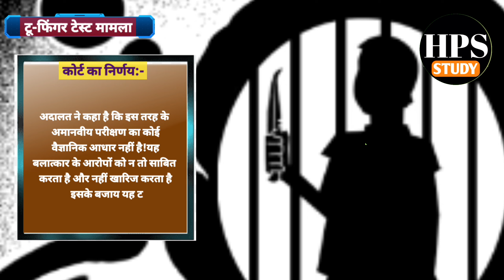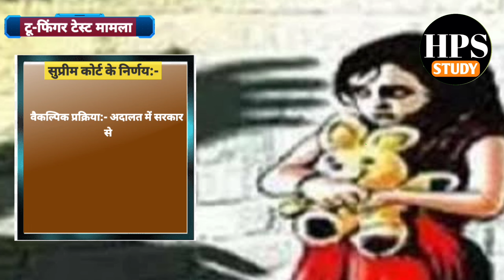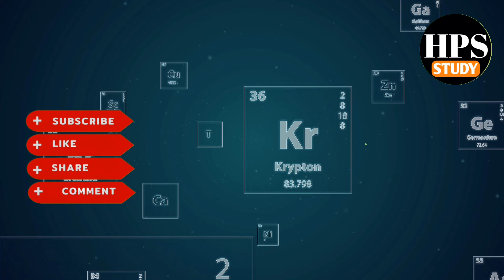हाल में सुप्रीम कोर्ट द्वारा टू-फिंगर टेस्ट पर रोक लगाई गई इसका संबंध किससे है! इससे संबंधित कमेटी!